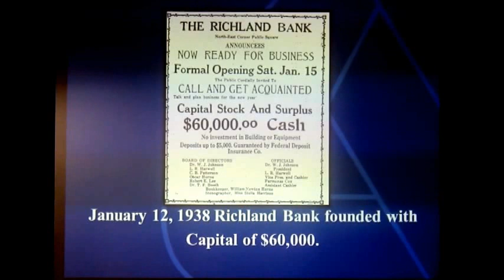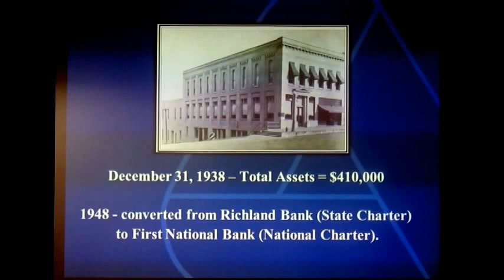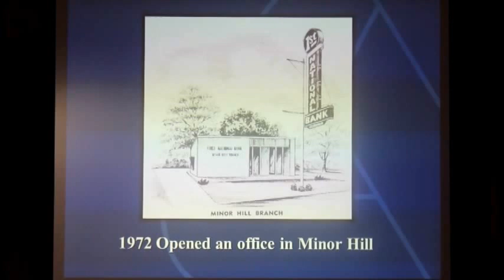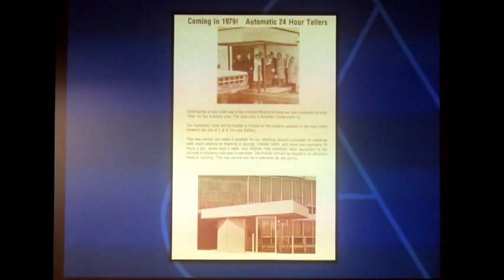Chamber Spotlight ~ History of FNB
Our Senior Officer, Jimmy Cox provides a "snapshot" of our 75 Years of Making Communities Great!  We have a strong foundation for community advocacy, volunteerism, community pride and a sincere approach to community banking.